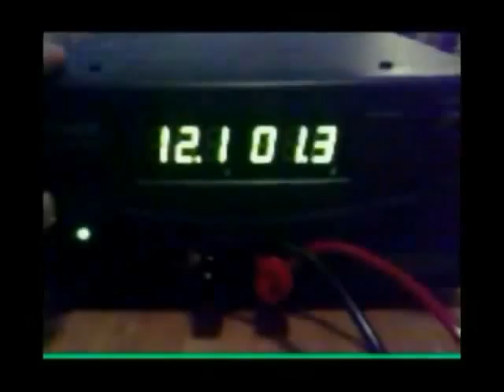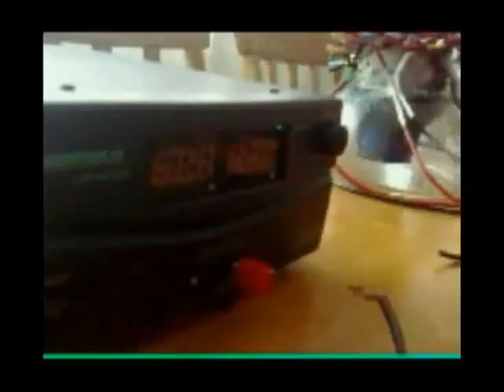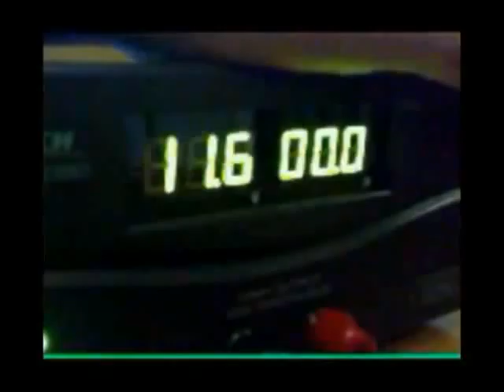Jonathon Cainer predicts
The Great Genius will help unify science and religion and bring about
the enlightenment and peace of the Age of Aquarius foretold by
prophets. People will be able to free their inner selves and open
themselves up to the higher powers and the higher levels of the
universe. In effect it will make everyone a philosopher. Sects and
religions that embrace the newly discoverd principles will be
widespread as adherents meet and share experiences in exploring the
"upper regions".

The great genius will realize the magic of alchemy through his
discoveries and inventions. The new philosophy engendered by his
discoveries will encourage the development of mental powers and
anything will seem possible in the climate of a greater unity of
mind, soul, body, and emotions. People will be able to manipulate the
basic forces of the universe in a wa that will seem utterly fantastic
to those not involved with the occult. People presently involved in
occult and psychic realms currently deal with these forces without
understanding, but in the future understanding will be present,
sharpening the efficacy of the art.

Future medicine will reach astonishing sophistication by today's
standards and will eventually be able to renew a body or "breath back
the spirit" into, i.e. reanimate, the body. A breakthrough in
science will have a profound effect and man will finally "touch God",
so to speak. The spiritual core of the universe that animates
everything through lifeforce will be discovered, the central source
of this the divine spirit. It will seem like a profound rebirth of
humanity.